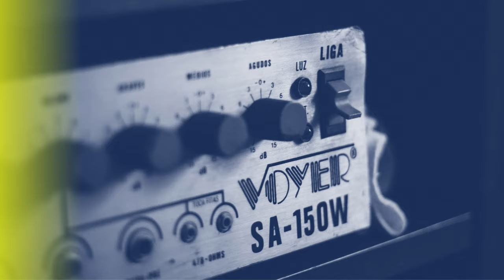10 DATOS / 3 MINUTOS: Ranma 1/2 (2024)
Seguimos con los 10 datos en 3 minutos (más o menos) y en este caso hablaremos del anime de Ranma 1/2 que Mappa prometió darnos el próximo octubre del presente año. Disfruten de estos detalles que, y eso espero, serán aclarados en próximos días.